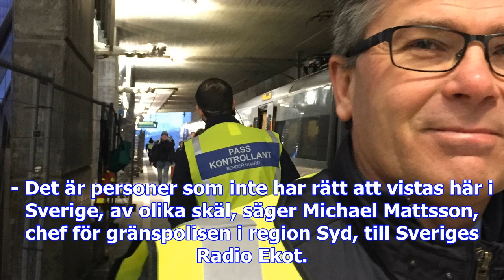Fler personer avvisas i skåne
Passkontrollanter och polis väntar på inkommande Öresundståg från Danmark på perrongen på stationen ...